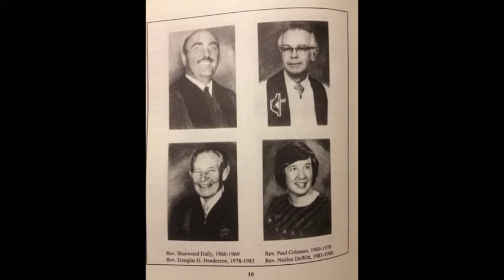United Methodist Church- 50th Anniversary Booklet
Images from the 1995 commemorative booklet for Castro Valley's United Methodist Church.